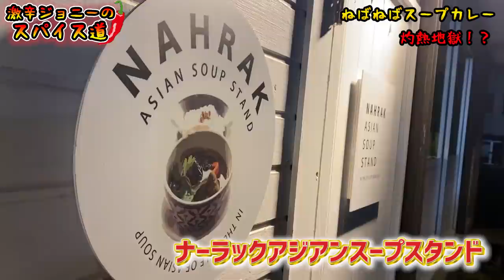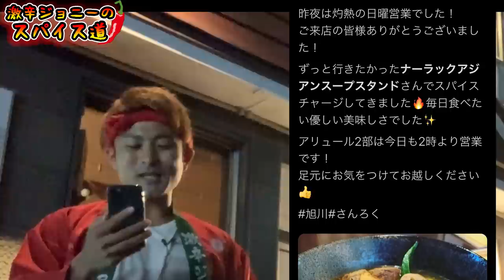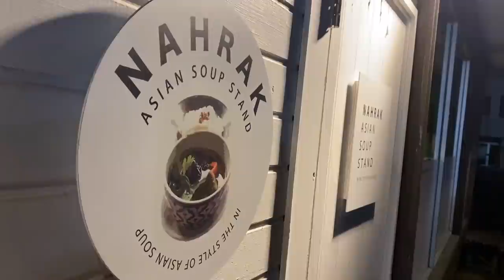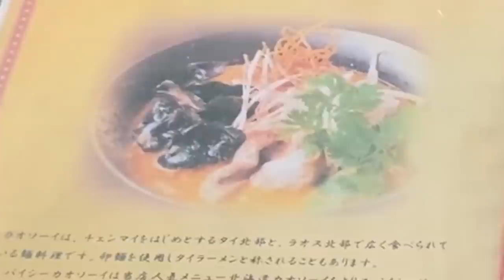タイの唐辛子を使用した激辛スープカレーを食べたら全身の毛穴から汗が止まらない。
【今回のお店】
ナーラック アジアンスープスタンド
北海道旭川市永山二条2-5-4

【過去動画】